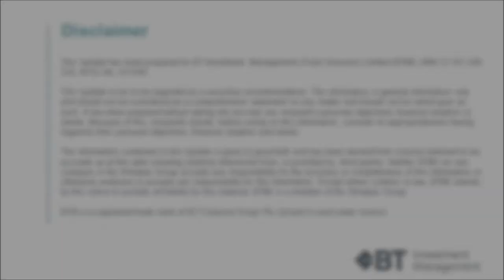RBA cash rate is cut to record low - Steve Campbell Portfolio Manager at BT Investment Management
Steve Campbell, Income Strategies Portfolio Manager at BT Investment Management discusses the announcement by the RBA to cut the cash rate in August to a record low.